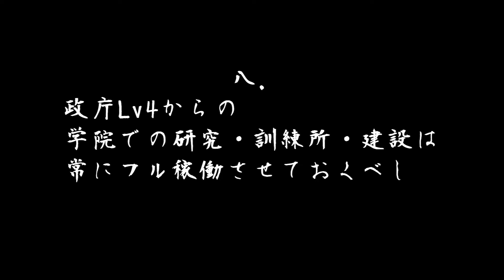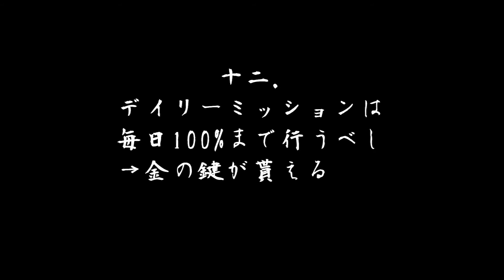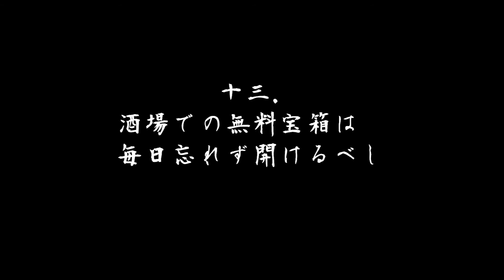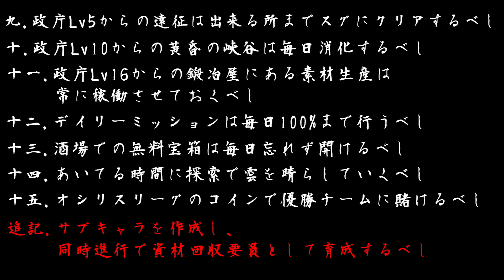【Rise of Kingdoms】初心者必見！最速で強くなれる15の項目【ライキン】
☆★☆毎日配信中☆★☆
おざす！！すまっしゅです。
これから色々なゲーム配信やっていきたいと思います('ω')